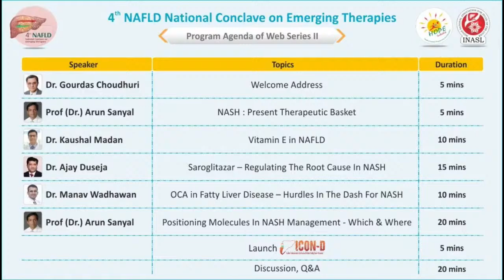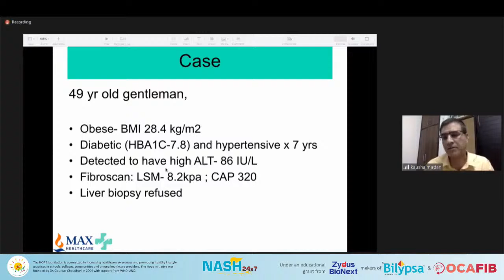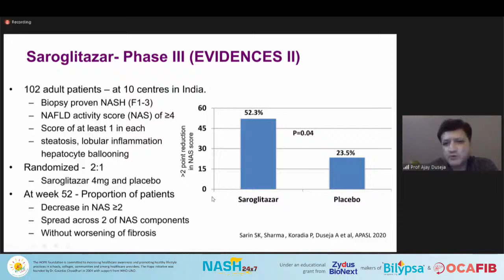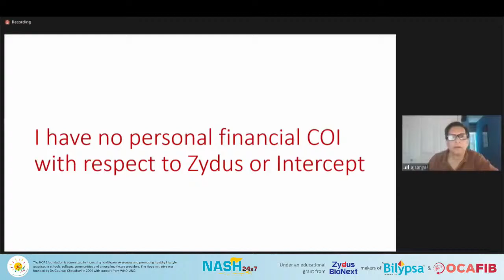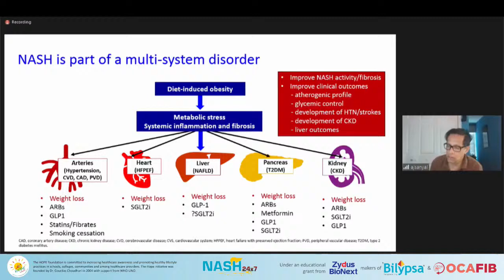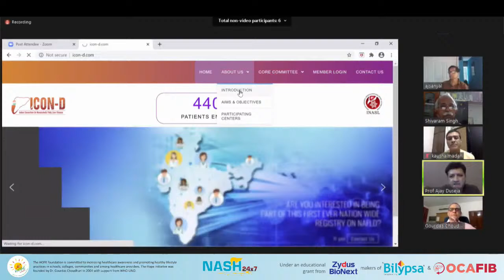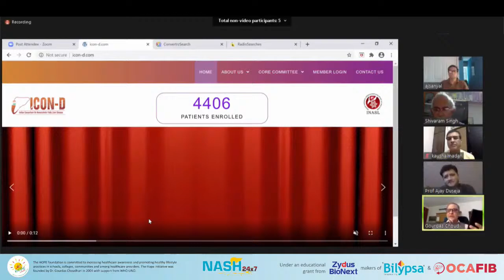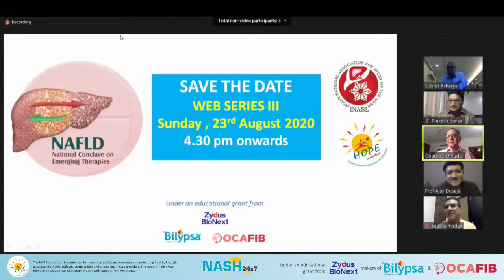Live Webinar :- 4TH NAFLD NATIONAL CONCLAVE ON EMERGING THERAPIES | 26 July | 4:30 PM